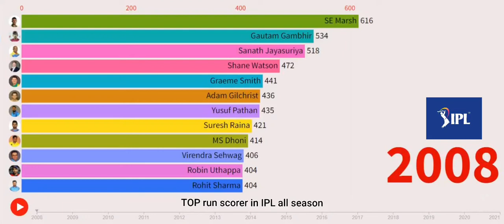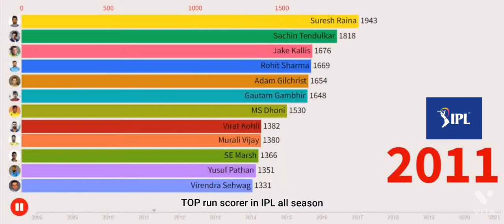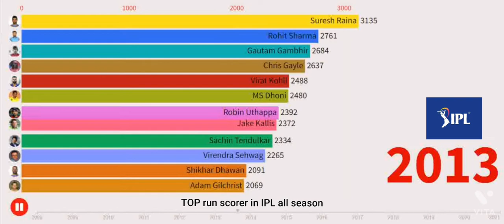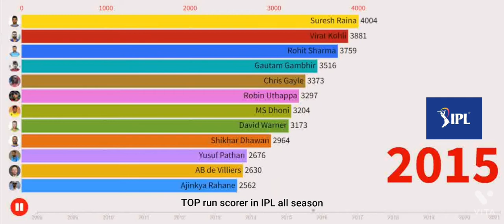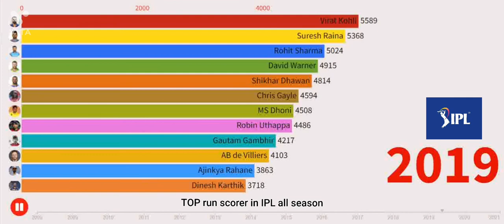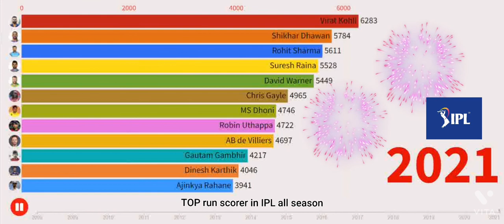TOP 10 Run scorer in IPL all season 2008- 2021 || IPL 2022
Indian Premier League is one of the most celebrated cricketing events all around the world.  Are you curious to know about the batsmen who have scored the most runs in an IPL season.

Indian  Virat Kohli is undoubtedly one of the best batsmen the game has ever seen. He is very famous for his match winning batting innings as well the temper on the field. It is no wonder to see the name of Virat Kohli in the list of the IPL season topper in the batsmen category. In the 2016 edition of IPL edition, Virat Kohli wrote his name to another Batting record. From 16 matches played in that season he scored a total of 973 runs which includes 4 centuries and 7 half centuries.